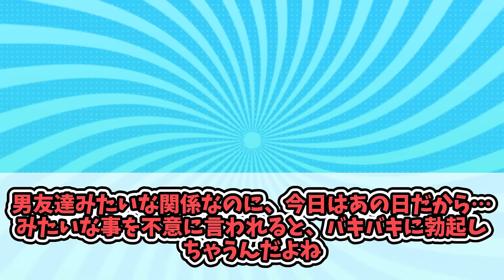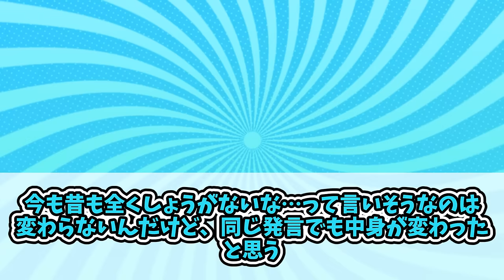男友達感覚で接する事ができるサキは最高だねに対する一般先生たちの反応集【空井サキ】【ブルアカ】【まとめ】